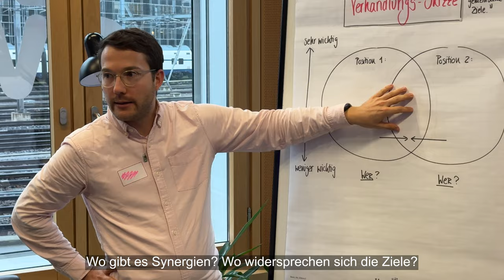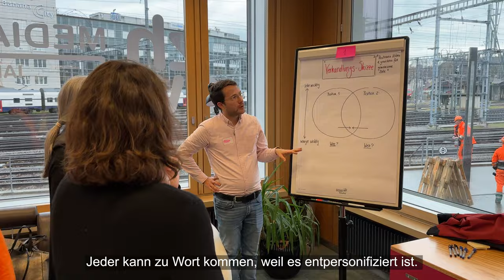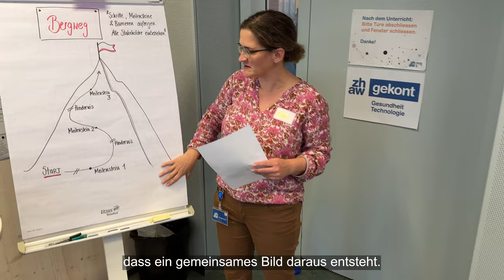Interdisziplinäre Zusammenarbeit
Interdisziplinäre Arbeit ist hoch im Kurs und vielerorts gelebter Alltag. Doch wie kann die Arbeit zwischen Disziplinen effektiv und effizient gestaltet werden? Im Workshop von GEKONT wurde dieses Thema sowohl aus theoretischer als auch praktischer Sicht bearbeitet.